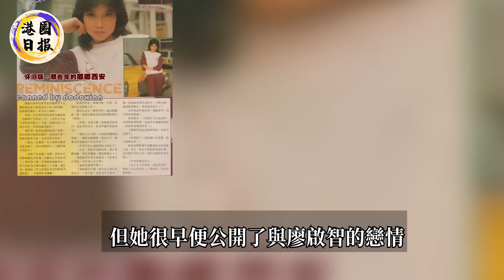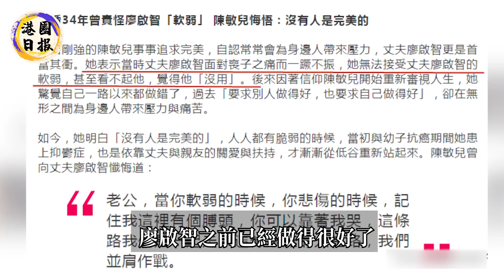簡直難以置信！廖啟智最後遺言被公開！離奇猝死真相終於曝光，全港轟動！大兒子失常小兒子慘死，背後真相讓人毛骨悚然！廖啟智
TVB黃智賢轉行經商成富豪，現千呎豪宅罕見曝光，與妻子結婚18年無子內幕讓人驚！
TVB視帝甩胡定欣娶小14歲嬌妻，結婚3年卻無錢養家！嬌妻真面目曝光讓人震驚，45歲陳展鵬有苦說不出#陳展鵬#視帝#港圈日報
60歲杜德偉晚節不保！突然被爆招妓不付錢，2小時不雅視頻傳遍全港，小24歲嬌妻徹底崩潰！